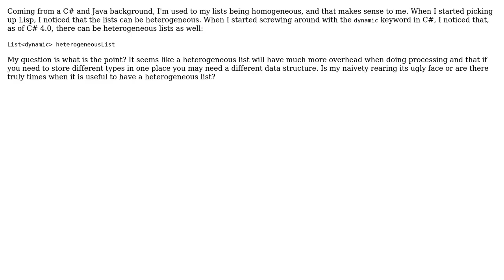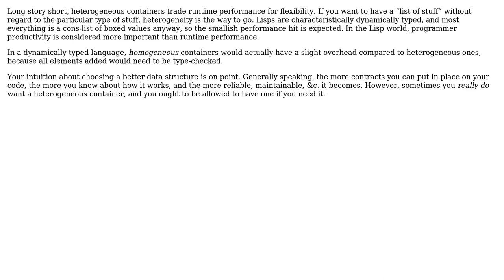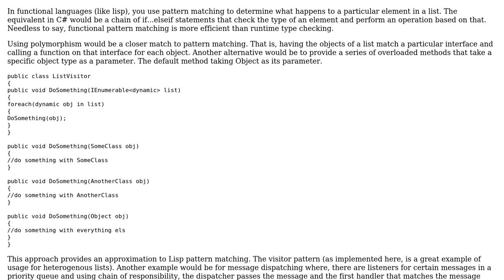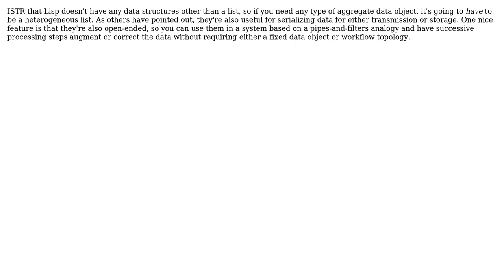Software Engineering: Is there a specific purpose for heterogeneous lists? (5 Solutions!!)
Software Engineering: Is there a specific purpose for heterogeneous lists?

With thanks & praise to God, and with thanks to the many people who have made this project possible! | Content (except music & images) licensed under CC BY-SA | Music | Images & others | With thanks to user TMN user Michael Brown user Jorg W Mittag user Jon Purdy user Jetti user Adam and the Stack Exchange Network Trademarks are property of their respective owners. You are responsible for your own actions.